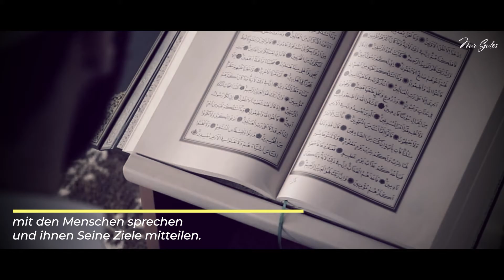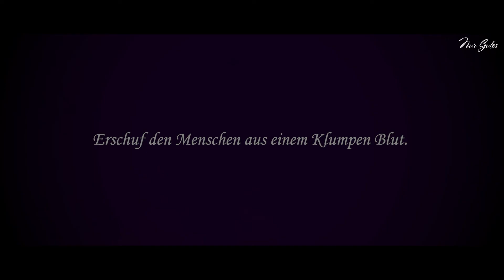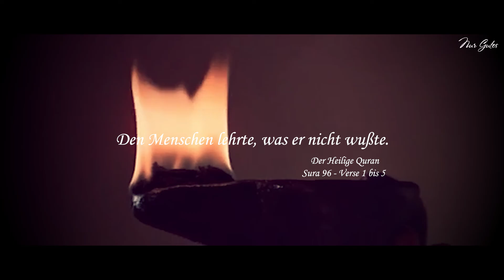Die drei universale Quellen der Erkenntnis